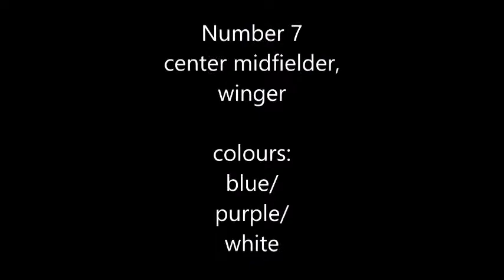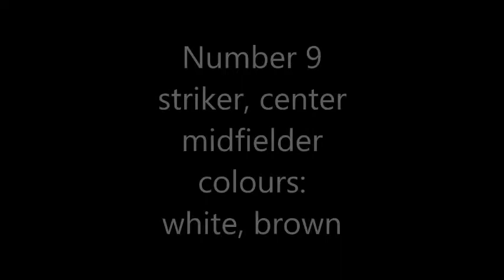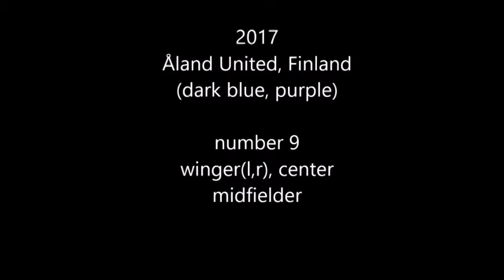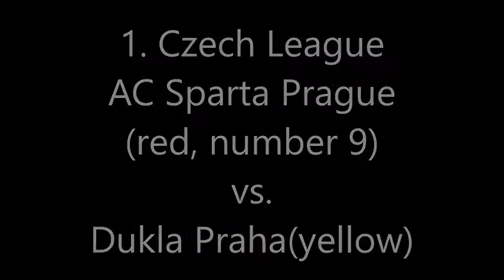Highlights Florin Wagner Jun 19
Florin Wagner
Midfielder
Germany
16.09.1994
Teams:
Jul 18  – Jun 19  Hellas Verona Women (Serie A, Italy)
Jan 18 – Jun 18  Verona Women (Serie A, Italy)
Jul  17 – Dec 17  Bison Women's Soccer (Western Conference, 6th of Canada)
Jan 17 – Jul 17  Åland United (1. Finnish League)
Jun 16 – Dec 16  AC Sparta Prag (1. Czech League, UWCL)
Jul 14 – Jun 16  FCN, FCL (National League A, Switzerland)- no highlights included